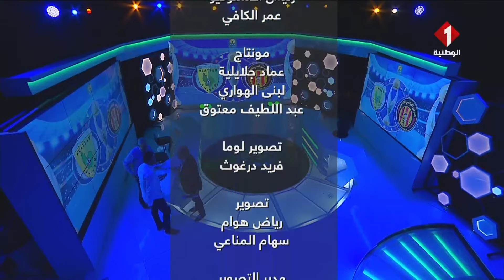استوديو تحليل مقابلة الترجي الرياضي التونسي / بلاتوا يونايتد | الجزء الثاني